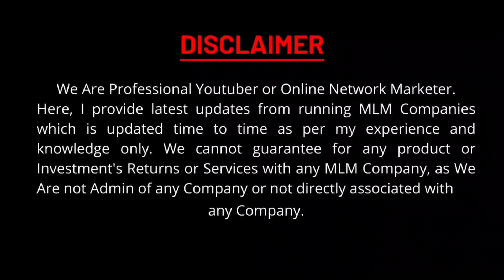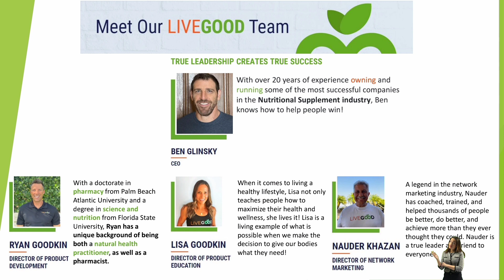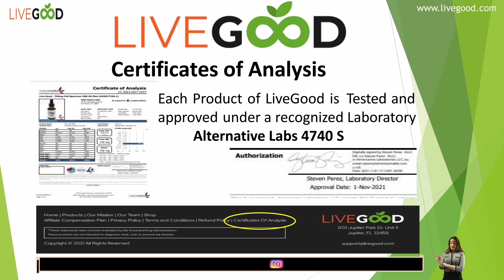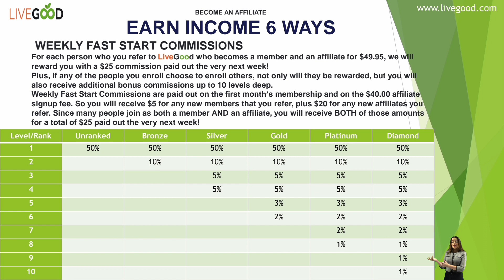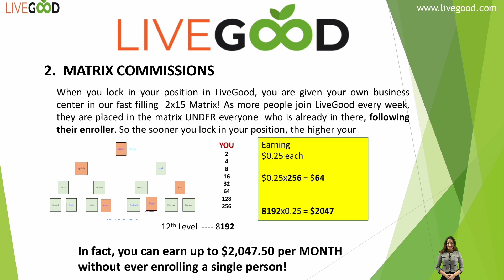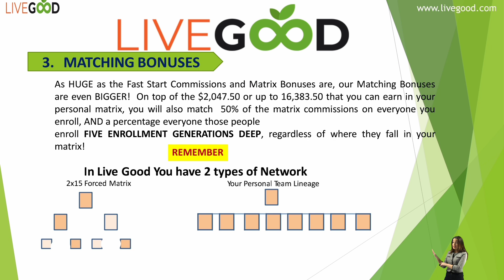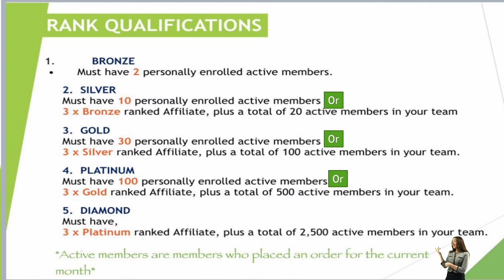Live Good Business Plan 💥 30% Off All joining Package 💥 EARN online Income 🌟💲💰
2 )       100% Genuine MLM LEADERS DATA

           50000 @ Rs 599
           100000 @ Rs 999

3 )        Promote Your MLM Company in Just 24 hrs

            100% SATISFACTION FEEDBACK

4 )          Special 0ffers For MLM Software

Thanks